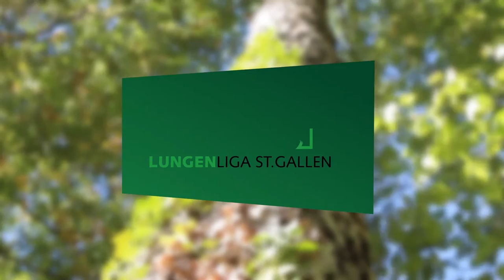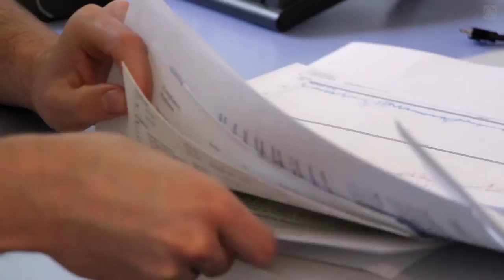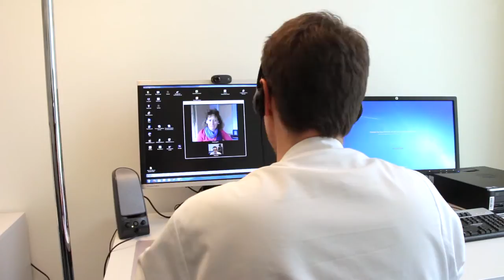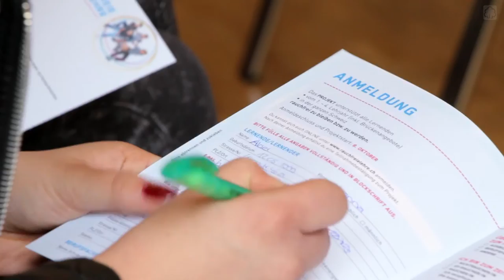Lungenliga Ost – Einblick in unsere tägliche Arbeit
Leben heisst atmen. Ein Film über die vielfältigen Aufgaben der Lungenliga Ost. Viel Vergnügen.

Ein Film von Angelo Colannino
Mit freundlicher Unterstützung von swissfilm gmbh